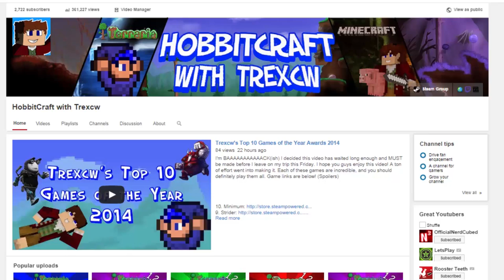The 100,000 Block Journey: Day 6 & 7- A Wolf Friend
In this episode: Questions, Parables, African Countries, Canadians, Youtube Economics, Cinematography Process, Wolves, and Villages. Enjoy!